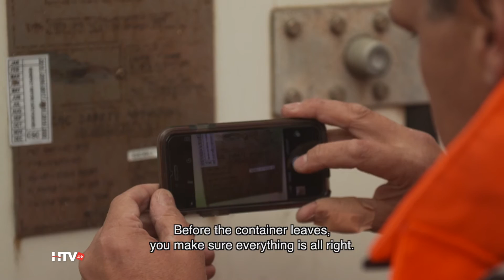Active Container Services BV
Promotion of our company. Here you can see what we do and how I look like